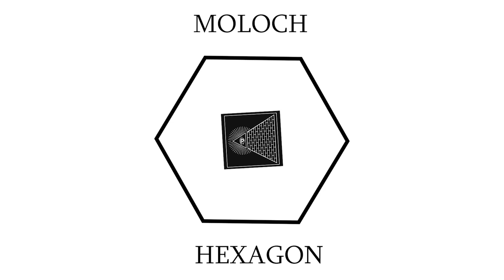Moloch - Hexagon (Full Album)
I'm very proud to present you my second Hexagon. Hexagon gives you a special Elektronik/Techno Vibe.